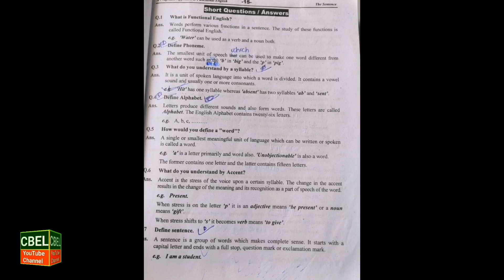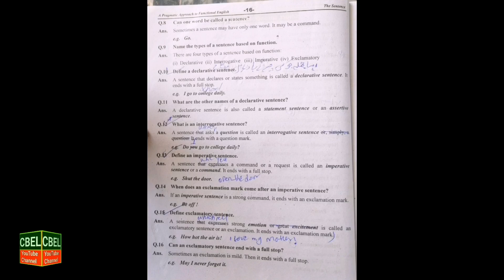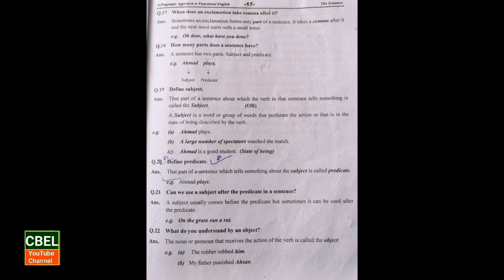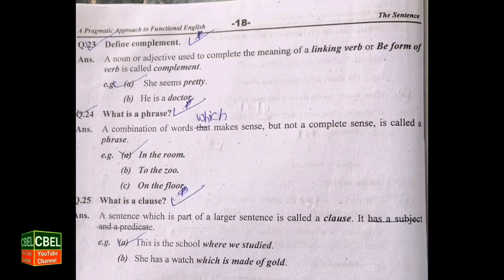B. Com part 1 functional English important definition of chapter sentence paper pairing scheme 2023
B. Com part 1 subject functional English important definitions of chapter sentence paper pairing scheme 2023
B. Com part 1 subject functional English important definitions of chapter sentence for annual exam 2023
Functional English b. Com part 1
B. Com part 1 subject functional English video no 1 paper pairing scheme 2023 by CBEL YouTube channel